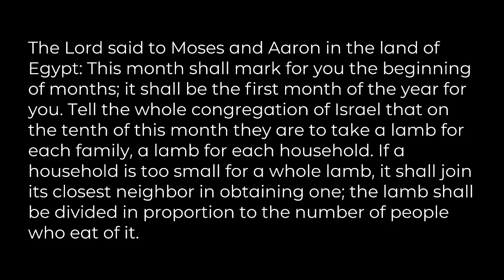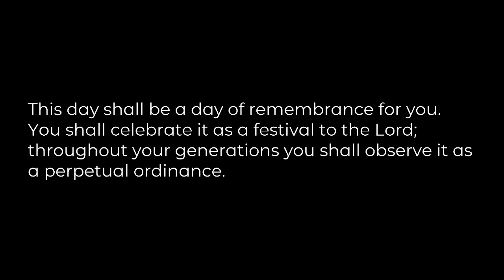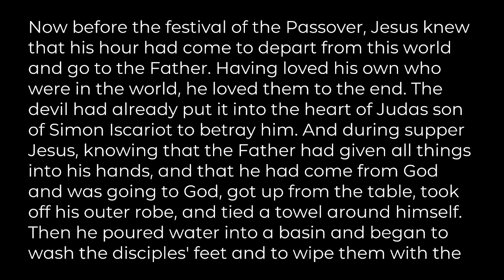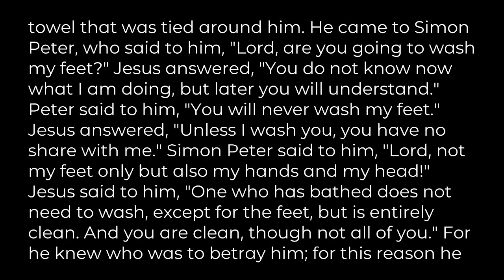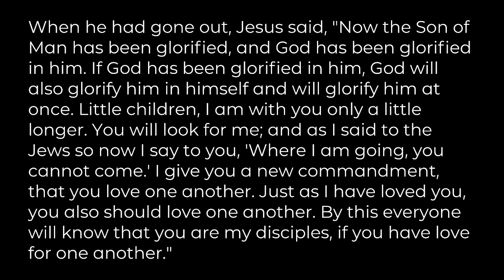"Getting Ready for Dinner", sermon by Rev. Terri Cofiell